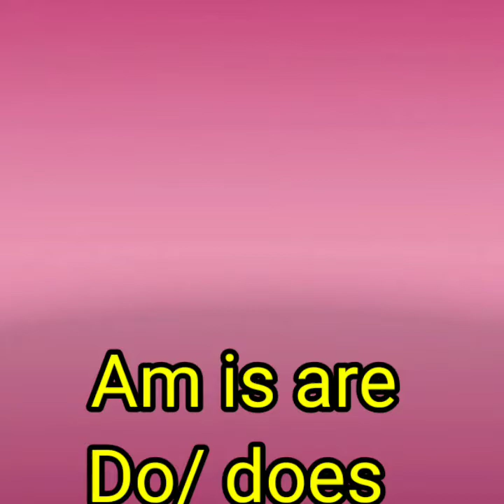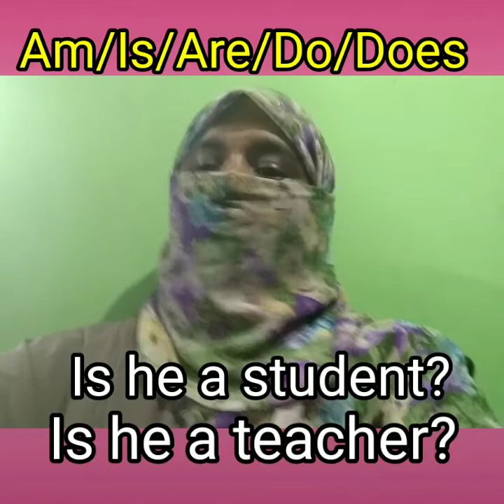Am /Is/Are//Do/Does দিয়ে সহজে প্রশ্ন তৈরি